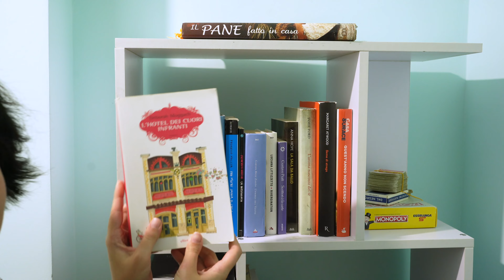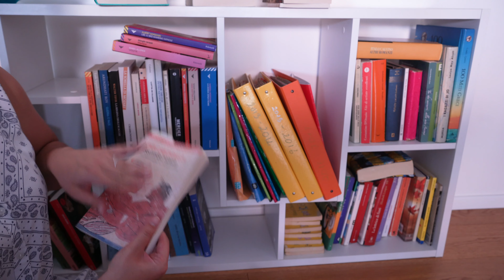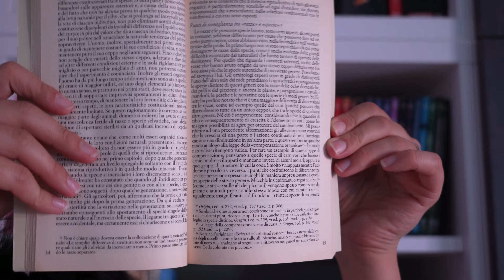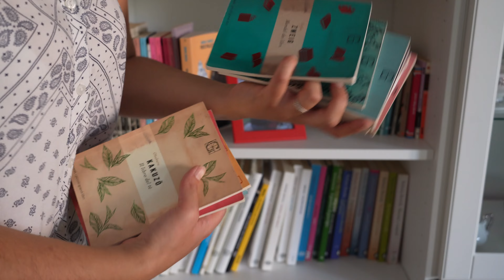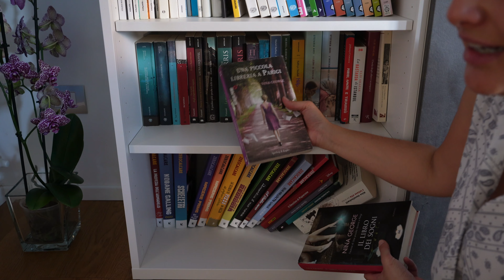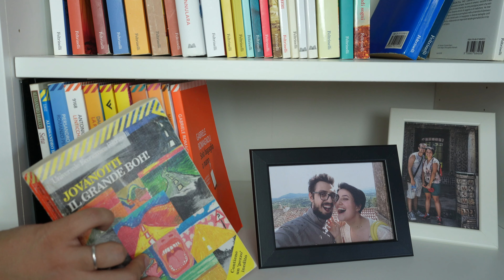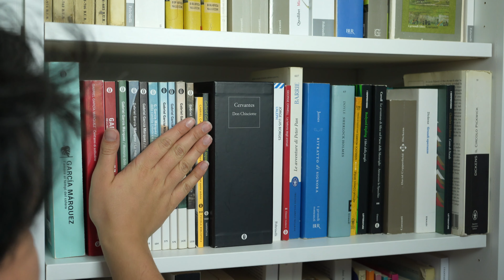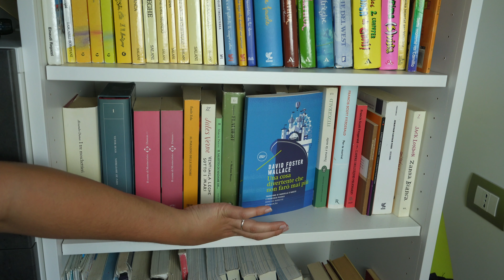BOOKSHELF TOUR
Buonsalve!
In questo video vi mostro tutte le mie librerie!

📖 Orgoglio e pregiudizio - Jane Austen
📖 Don Chisciotte - Cervantes
📖 L'amore ai tempi del colera - Marquez
📖 Shantaram - Roberts
📖 Il dio delle piccole cose - Roy
📖 Tenera è la notte - Fitzgerald

VIDEO CITATI:
🎞 Playlist MIX

📚📓 GMAIL 📓📚